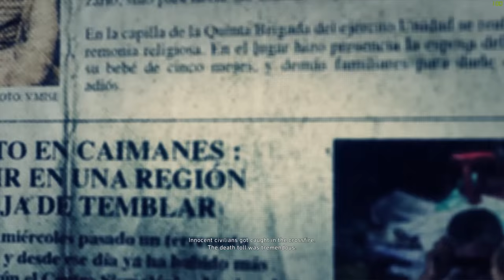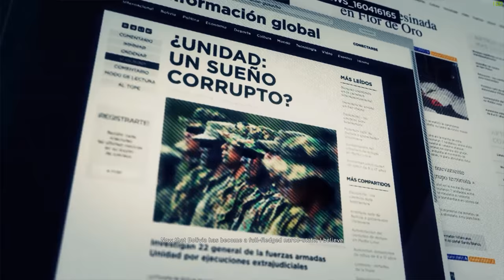Ghost Recon Wildlands Part 23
CPU: I7 4790k //cooled with H110i GT AIO water cooler

MOTHERBOARD: gigabyte z97 gaming 7

RAM: 16gb

MEMORY: Two 500GB SSD's & 3TB HARD DRIVE

POWER SUPPLY: EVGA SUPER NOVA NEX 750G